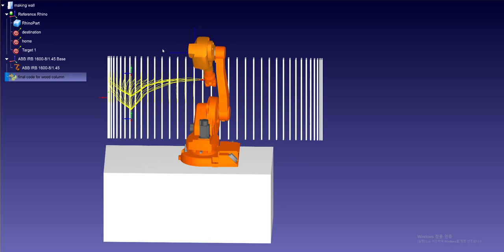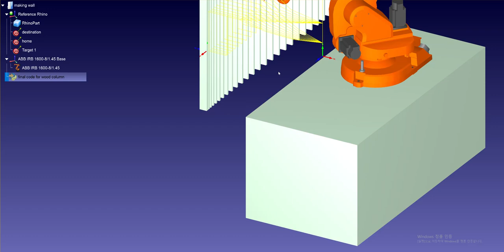Simulation preparation of wood column wall construction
In this video, I prepared the column wall simulation in ROBODK, The simulation is prepared by using Python.